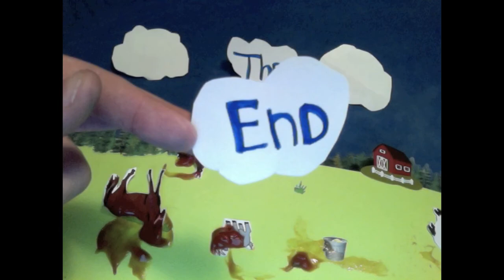The Skinny Piggy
Animation Final
Jamison Kerr